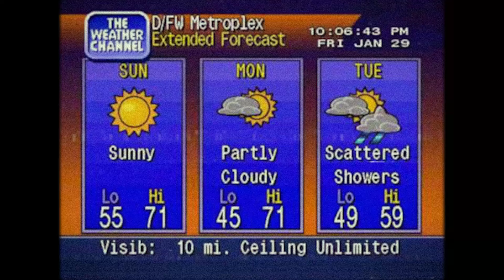ＥＴＥＲＮＡＬ ＴＶ- an Analog TV Vaporwave Fantasy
00:00 - ＲＩＳＥ　ＡＮＤ　ＳＨＩＮＥ
04:02 - ＳＵＮＮＹ　ＳＵＮＤＡＹ　ＳＫＩＥＳ
07:38 - ＡＣＴＩＯＮ　５　ＮＥＷＳ
11:43 - ＹＯＵＲ　ＬＯＣＡＬ　ＴＩＭＥ
15:02 - ＲＵＳＨ　ＨＯＵＲ　ＲＥＰＯＲＴ
18:54 - ＣＩＴＹ　ＳＴＲＥＥＴ　ＣＲＵＩＳＩＮＧ
22:44 - ＣＡＲ　ＯＦ　ＹＯＵＲ　ＤＲＥＡＭＳ
26:23 - ＭＡＪＯＲ　ＭＯＴＩＯＮ　ＰＩＣＴＵＲＥ
30:33 - ＳＴＲＩＫＥ　ＩＴ　ＲＩＣＨ
32:32 - Ａ　ＬＯＯＫ　ＡＨＥＡＤ
34:39 - ＦＡＳＨＩＯＮ　ＦＯＲＷＡＲＤ
37:21 - ＬＡＴＥ　ＮＩＴＥ　ＨＯＴＬＩＮＥ
41:16 - ＰＲＯＭＩＳＥ　ＯＦ　ＢＥＡＵＴＹ
44:43 - ＷＥ＇ＬＬ　ＢＥ　ＲＩＧＨＴ　ＢＡＣＫ
48:10 - ＫＩＤＺ　ＣＨＡＮＮＥＬ
49:57 - ＴＨＥ　ＲＥＧＩＯＮＡＬ　ＦＯＲＥＣＡＳＴ
52:35 - ＳＴＡＲＬＩＧＨＴ　ＲＡＤＡＲ
55:12 - ＳＷＥＥＴ　ＤＲＥＡＭＳ
58:02 - ＥＮＤ　ＯＦ　ＢＲＯＡＤＣＡＳＴ　ＤＡＹ
1:01:37 - ｆｏｒｅｖｅｒ

Let me know your favorite track in the comments!